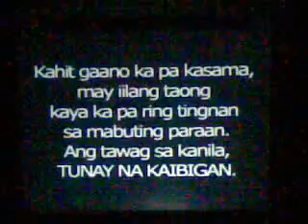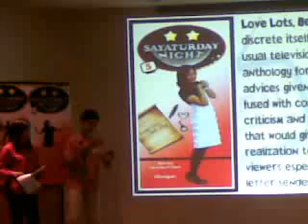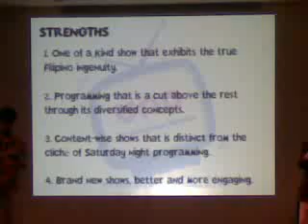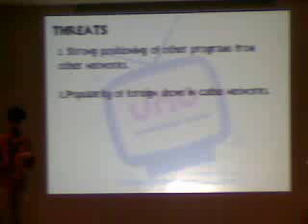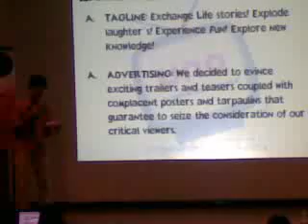Mark Strat UNO PRODUCTIONS BEB ANG